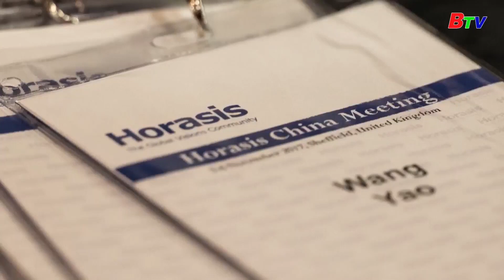Horasis - Trung quốc 2024 tiếp tục nâng tầm vị thế Bình Dương trên trường quốc tế